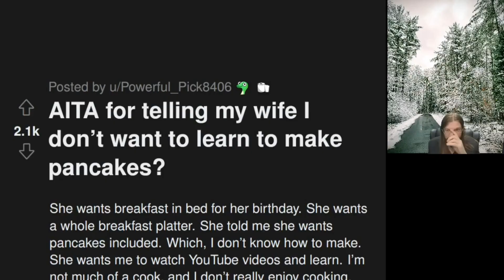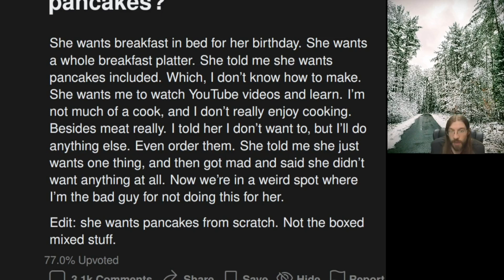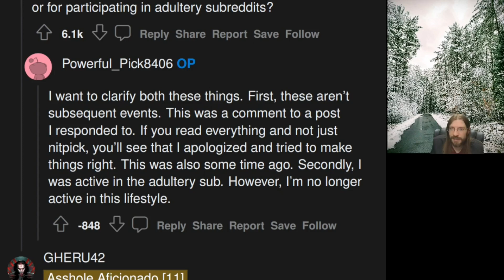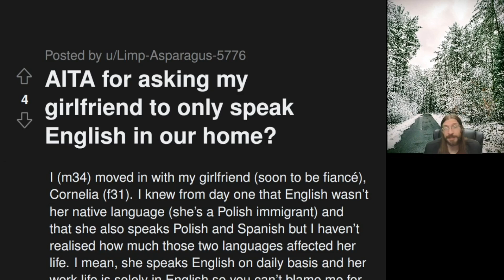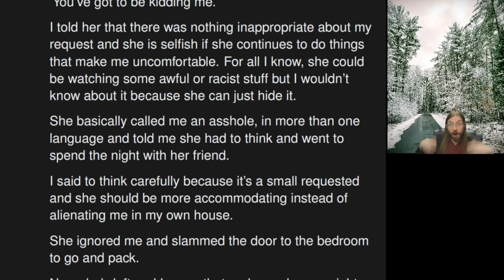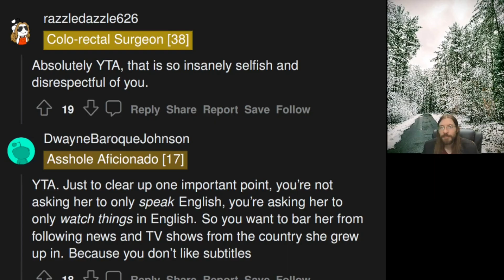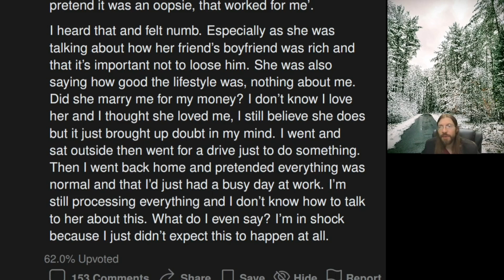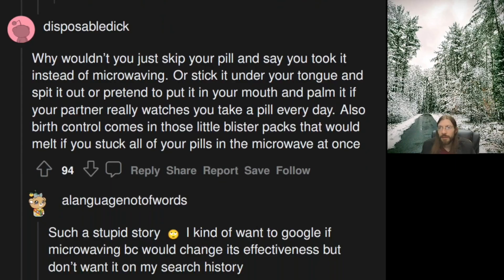AITA for Refusing to Grant My Wife's Birthday Wish? | 3 r/AITA | 916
OP's wife just wanted a pancake breakfast...

00:00 Intro
00:34 AITA for telling my wife I don't want to learn to make pancakes?
01:23 Story 1 Commentary
03:03 Story 1 Comments
05:02 AITA for asking my girlfriend to only speak English in our home?
08:04 Story 2 Commentary
10:42 Story 2 Comments
10:48 Found out my wife (27f) trapped me (38m) with our son and I'm not sure what actions I should take or how I should tell her I know?
12:38 Story 3 Commentary
16:28 Story 3 Commentary
16:50 Tea Time
17:49 Outro
18:48 Bloopers